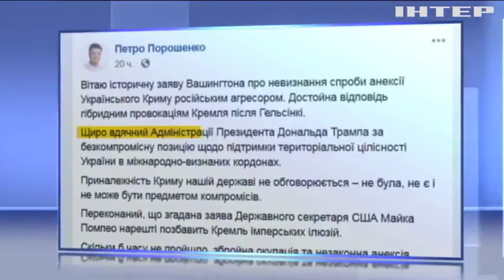Крым - это Украина: Порошенко поблагодарил США за принципиальную позицию